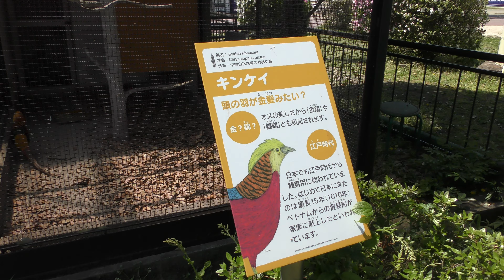キンケイ (熊本市動植物園) 2019年4月18日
キンケイ (熊本市動植物園)

□ キンケイ
英名：Golden pheasant
学名：Chrysolophus pictus

■ 撮影場所
熊本市動植物園 (熊本県)
Kumamoto City Zoological and Botanical Gardens